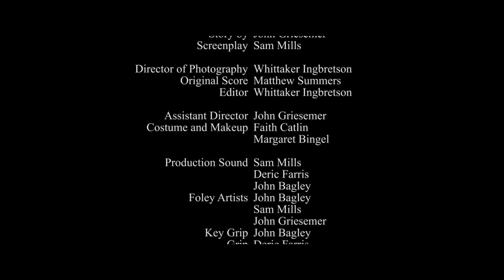Journey to the American Cinema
Dark Comedy / Drama / Foreign film / Short
A poor family in Eastern Europe receives tickets to the distant American Cinema and embark upon a difficult and surreal journey, never imagining that their destination will be the most transformative part of their travels.

Starring Faith Catlin, Evan Marsh, Margaret Bingel, John Griesemer, and Deric Farris

Directed by Evan Marsh & Whittaker Ingbretson

Winner:
Best Short Comedy(under 20 minutes) - 2014 SNOB Film Festival
Best Picture 2014 Cohase 48 Hour Film Slam
Audience Choice - 2014 Cohase 48 Hour Film Slam
Best Actor (Faith Catlin) - 2014 Cohase 48 Hour Film Slam
Best Director (Evan Marsh) - 2014 Cohase 48 Hour Film Slam
Best Editor (Whittaker Ingbretson) - 2014 Cohase 48 Hour Film Slam

B&W - 9 minutes